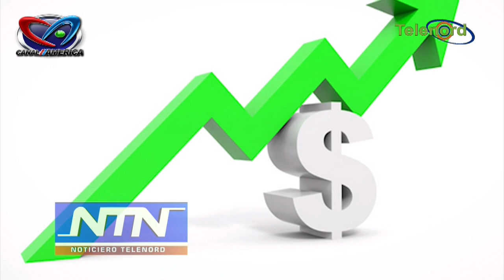OJALA QUE NO RESBALE